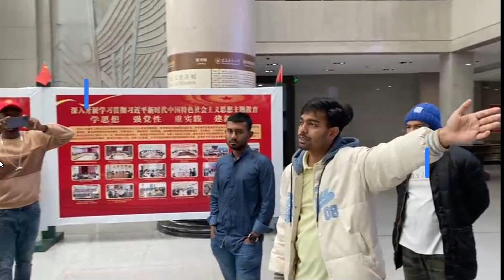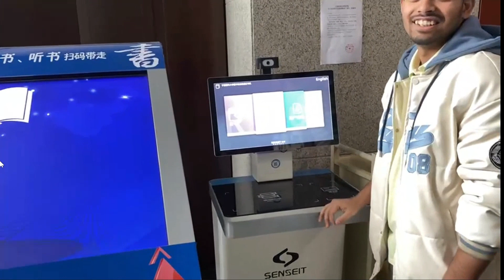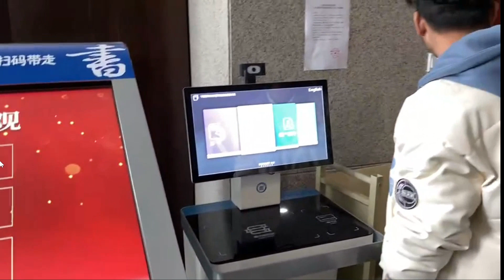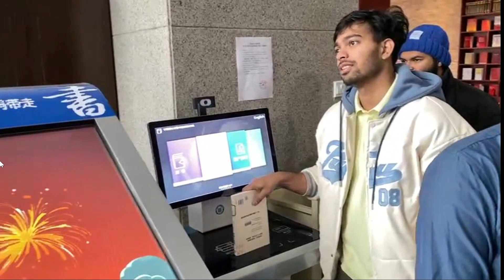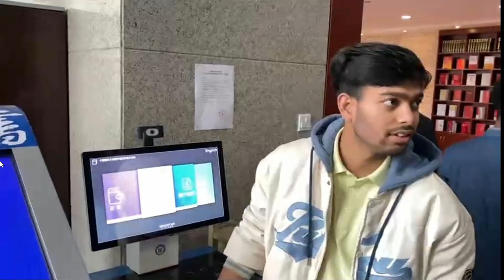Campus Vlog II Ningxia medical II MBBS in China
For admission to Ningxia medical university. Just massage me or comment down. Now I am a running mbbs student at Ningxia medical university. For that, I can assist you in every sector. From Bangladesh to reach my medical university in China.
 wa.link/j348xp

1. "Practical Experience at Ningxia Medical University: A Transformative Journey for MBBS Students"
2. "Hands-on Learning at Ningxia Medical University: Enhancing Medical Skills for MBBS Students"
3. "Exploring Clinical Practice at Ningxia Medical University: A Comprehensive Practical Program for MBBS Students"
4. "Ningxia Medical University Practical Program: Bridging Theory and Practice for MBBS Students"
5. "Unlocking Medical Expertise: Practical Training at Ningxia Medical University for MBBS Students"
6. "Mastering Medical Skills: Practical Experience at Ningxia Medical University for MBBS Students"
7. "Empowering Future Physicians: Practical Program at Ningxia Medical University for MBBS Students"
8. "From Classroom to Hospital: Practical Training at Ningxia Medical University for MBBS Students"
9. "Practical Insights at Ningxia Medical University: Nurturing the Medical Professionals of Tomorrow"
10. "Experiential Learning at Ningxia Medical University: MBBS Practical Program for Real-World Success"
In this video, we'll be continuing our Practical for doctor series, this time discussing the feasibility of studying medicine in China.

If you're thinking of studying medicine in China, then this video is for you! In it, we'll discuss the pros and cons of studying in China, as well as the various medical universities in China. We'll also give you a rundown of life in China as a student, from the challenges you'll face to the opportunities you'll have. Whatever your decision, this video is sure to help you make the right one!
In this second Practical for Doctor video, I'm sharing some tips on studying in China. I'll discuss the different types of universities available in China, as well as the pros and cons of each. I'll also discuss the importance of studying in China and what to expect during your time in China.

If you're considering studying medicine in China, be sure to check out this video. It'll give you all the information you need to make an informed decision about your study choice. After watching, you'll be ready to start your studies in China!
In this video, I'm sharing with you practical information about studying in China for medical school. from my experience of studying in China and living in China, I'll be sharing with you all the information you need to make a confident decision about studying in China.

from finding a reputable medical school in China to understanding the cultural differences between China and your home country, I'll be covering everything you need to know to make the decision to study in China. I hope this video will be of some help to you as you contemplate your study options!